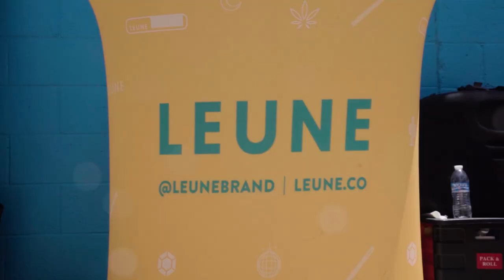Cookies Woodland Hills Vendor Flee Market